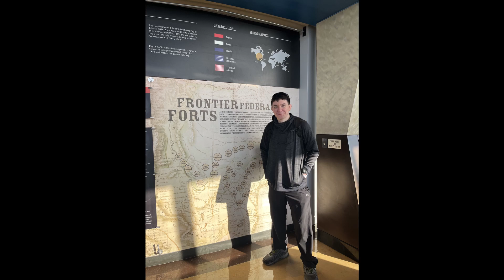Tower of the Americas